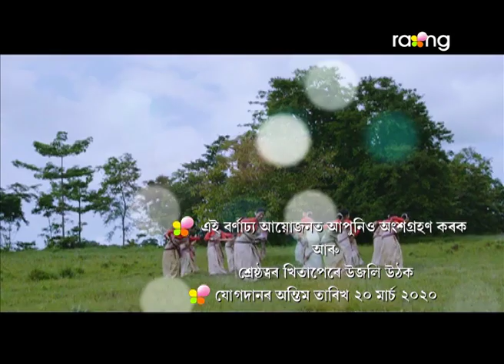Rang Basanta Utsav - ৰং বসন্ত উৎসৱ | Promo 2020 | RangTV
Click to watch all previous year's episodes of Rang Basanta Utsav 2019

Bihu is the heart of Assamese society. It is the symbol of Assamese culture and tradition. Rongali bihu is the festival for which every Assamese person waits eagerly for the whole year to enjoy to the fullest. Rongali Bihu or Bohag Bihu is the new year of Assamese calendar and is celebrated through out the month. Hence, pride East Ent Pvt every year celebrate this festivity in a unique way by exploring and documenting the Bihu mood of different localities and thus providing a platform to showcase the different styles and variations of Bihu performance in one grand platform titled "Rang Basanta Utsav " Rang Rang Basanta Utsav was started from the inception of Rang channel & It is an unique reality show where Bihu Dols (troops) and individual performers for different titles from nuke and coroners of Assam participates. This reality show has earned a special name and status in every household of Assam and in the minds of Assamese people.